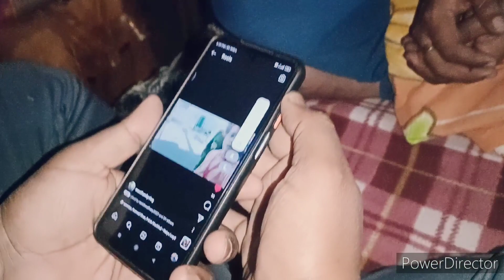💁क्या हुआ भाभी की गोद भराई में 💃 इसी के लिए गई थी दोनों बहने क्या-क्या Ho Gaya